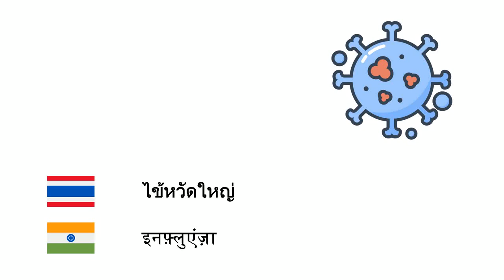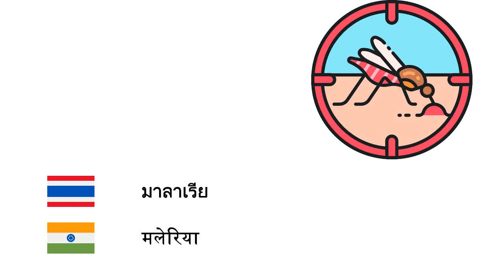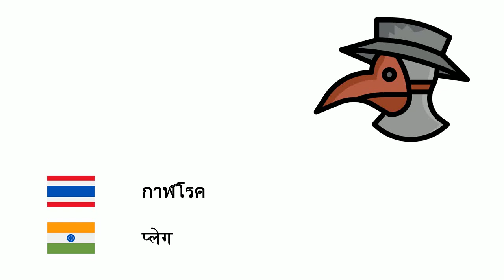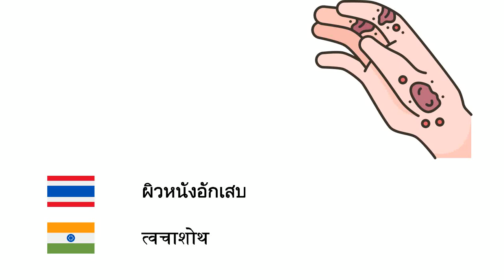โรค (ภาษาฮินดี) (th-hi)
Fone TV
th-hi-29
बीमारी (हिन्दी)
โรค - रोग
ไข้หวัดใหญ่ - इनफ़्लुएंज़ा
โรคหวัด - ज़ुकाम
อาการท้องร่วง - अतिसार
โรคหืด - दमा
อีสุกอีใส - छोटी माता
โรคคอตีบ - डिप्थीरिया
มาลาเรีย - मलेरिया
โรคหัด - खसरा
เยื่อหุ้มสมองอักเสบ - तानिकाशोथ
คางทูม - गलसुआ
ปอดบวม - न्यूमोनिया
บาดทะยัก - धनुस्तम्भ
วัณโรค - यक्ष्मा
โรคไอกรน - कुक्कुर खाँसी
โรคฝีดาษ - चेचक
โรคพิษสุนัขบ้า - रेबीज़
กาฬโรค - प्लेग
หนองในแท้ - प्रमेह
ไข้รากสาดน้อย - आंत्र ज्वर
อหิวาตกโรค - हैजा
แอนแทรกซ์ - एंथ्राक्स
สิว - मुँहासे
หลอดลมอักเสบ - श्वसनीशोथ
ภาวะสมองเสื่อม - मनोभ्रंश रोग
เบาหวาน - मधुमेह
โรคลมชัก - अपस्मार
โรคเกาต์ - वातरक्त
หิด - खाज
ผิวหนังอักเสบ - त्वचाशोथ
ภูมิแพ้ - एलर्जी
มะเร็ง - कर्कट रोग